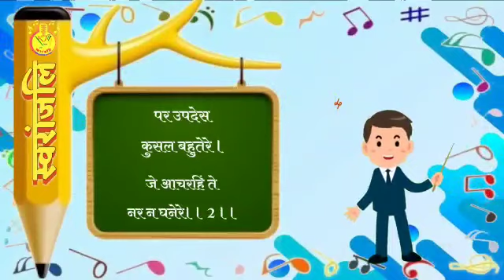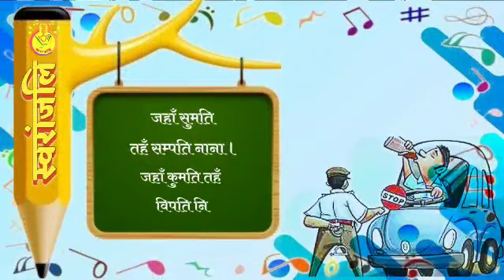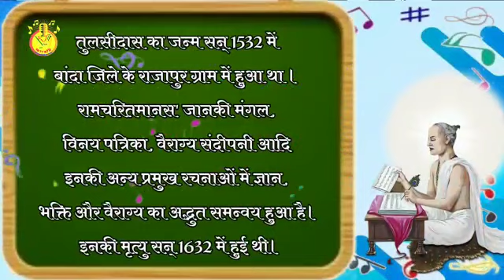स्वरांजलि - भक्ति नीति माधुरी - तुलसीदास जी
बेसिक की कविताओं का संगीतमय प्रस्तुति

कविता : भक्ति नीति माधुरी - तुलसीदास
गायिका: निशी सिंह, वाराणसी
वीडियो निर्माण : अर्पण कुमार आर्य, बरेली